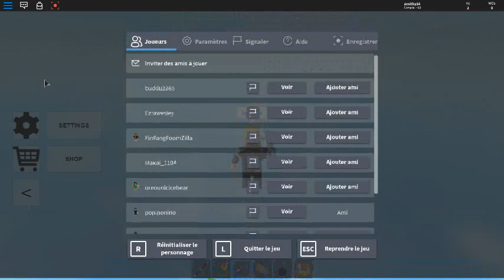robloxapp 20190914 1334127